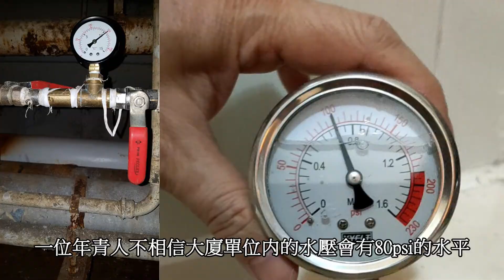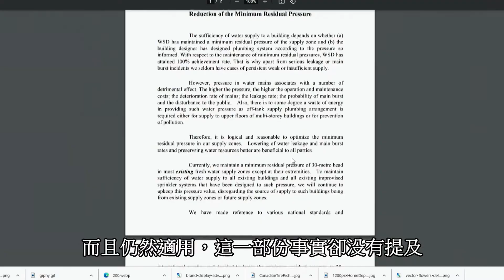水喉篇22-更換掛牆單冷水龍頭-入門實戰1(Plumbing 22-Replacing Wall-Mounted Single Cold Water tap Practicum 1)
免責聲明：
本片段僅供參考之用，效果因人而異；處理危險品及工具時須遵守相關法例及守則；所有示範並非正式指導，欲獲得相關專業知識請修讀正式課程；我們不會負上任何模仿本片段引起財物或人身捐失的責任，若有需要請聯絡專業合資格人士協助。

如喜歡我們製作的視頻，請加”Like”並訂閱。

水喉篇22- 更換掛牆單冷水龍頭-入門實戰1
Plumbing 22- Replacing Wall-Mounted Single Cold Water tap Practicum 1

和一位加拿大的老朋友談到兒子成為建築師的經驗
傳統的觀念，一般以為具有學歷和專業資格
便能輕易當上專業人士和主管
但現實中，有實務方面的經驗，履歷才算完整
所以，要通過入職面試，獲得建築公司聘用為見習建築師
單憑學士和碩士學位的學術資格並不足夠
還要回到屬於工專或技校的技工訓練學校學習實務
才得到實習機會，順利考取專業建築師的資格
現在已成為建築師樓合夥人

香港俗語形容一些人「講就天下無敵，做就天能為力。」
原因是「理念很豐滿，現實很骨感。」
這也是我們親身經歷過的體驗
很多不愛動手但書念得不錯的理科人
抽像概念通常很快掌握，但實戰時總是錯漏百出
其實未經實踐驗證的概念都不能當真
一位年青人不相信大廈單位内的水壓會有80psi的水平
因為大學講師和筆記都説剩餘水壓(residual pressure)是20m
換算後是畧小於30psi，他寧可相信操作或水壓計出錯
例如未排清水中氣體而產生的氣壓(pneumatic pressure)
可以説，大廈測得的水壓没錯，他的講師和筆記也正確
只是2007年或之前的舊建造標準比國際標準高50%
而且仍然適用，這一部份事實卻没有提及

人不可能全知(omniscient)
更不可能全能(omnipotent)
通過文字語言獲得的知識有局限性或不確定性
除了要驗證真假，很多細節要通過實戰才能掌握
安裝水龍頭這樣的工作，表面没有艱深的原理
但無論講解怎樣清晰，其中兩個難題
一定要經過動手，知識才能轉化成為個人的技能
一是在真實的狹窄空間和難以看到的位置如水盆底下怎樣施工
特别是拆卸舊裝置有時比新安裝新裝置更困難
二是要用多大的扭力(torque)才能令接駁部份不漏水

没有把水盆和牆壁或櫃壁一併模擬
實踐時才知道很多普通工具根本無用武之地
正規的訓練較有規範，設備亦週全得多
但一般不可能模擬有雜物和骯髒的環境
尤其是拆卸舊龍頭時，常會出現一些不可預見的困難
面對銹蝕了或充滿污垢的盆底，束手無策
才明白專業喉匠的價值
没有信心，還是僱用喉匠代勞穩妥得多
可以要求選購一些裝拆上較友善的款式
方便將來有需要時能自行緊急維修
自行安裝龍頭，可考慮實際一些的問題
盡量用一些不必太專業的工具便能裝上的款式

願意挑戰水喉DIY的，建議用單冷水龍頭做入門練習
其中又以掛牆或入牆的較容易
入水接駁管是通用的4分(内徑)外絲
和花曬龍頭接駁花曬喉的絲牙相同
由於公司的一個明喉掛牆合金水龍頭的銹蝕嚴重
閥芯也滲漏
我們打算把水龍頭換成一個一進二出的不銹鋼水龍頭
優點是不易生銹，水垢和重金屬比銅少
多出的一個出水龍頭，可以接駁其他清洗器具
也方便用來測試水喉配件

新手接駁喉管時，往往不知要用多大的扭力(torque)
要感受龍頭接駁喉管的扭力，便要用安全的方法練習
掛牆水龍頭的出水管相當於腰部高低，没有遮擋
接駁容易，接駁效果即時可見
適合作為安裝龍頭實戰的第一個嘗試
工具也較為簡單，基本上一個扳手便可以
反而拆除舊龍頭時，因為銹漬和水垢關係
要準備喉鉗或萬能扳手

首先關上總掣，由於有數十年的工齡，已没法完全關上
因為早已預見，也準備了一個内外絲球閥(公乸波子掣)
先拆去龍頭出水喉管，切勿用它作為扭出龍頭的把手
舊龍頭用六角迫帽固定在龍頭上，用扳手鬆開迫帽便能拔出
舊龍頭原來是徒手扭進的，現在徒手已無法轉動
最終用一支6吋的萬能扳手才能扭開
不必動用長喉鉗，算是非常順利了
直通球閥會加裝在龍頭和供水管之間作中途開關
將球閥外絲一端逆時針纏上生料帶(slim film,士黏膠布)
按兩配件絲牙的鬆緊程度來決定適當的圈數，前薄後厚
球閥順時針旋轉進人供水管口的内絲，生料帶便不會脱落
如果出水口能放入水密墊片，不要吝嗇
因為能給接駁喉管間一個緩衝，避免用力不當損壞
將球閥(波子掣)用手旋入供水管時要打開閥門
由於水能通過打開的球閥流出，不會從絲牙濺出
理論上，生料帶厚薄適中，徒手便能裝上
裝妥後關上閥門，觀察一會，看接駁處有没有滲漏
如果手力不足，無法令接駁緊密，才用扳手加少許力收緊

然後安裝新龍頭，先拆去出水的喉管
纏上生料帶二士黏膠布
將外絲的入水管安裝在球閥另一端的内絲出水口上

安裝過程中，能嘗試掌握生料帶(slim flim)的適當厚度
和收緊接駁絲牙的扭力
過份用力會損害供水喉，不足會漏水
所以力量的大小要親身感覺，形成肌肉記憶才行
多了一個球閥，控制水流比之前會更容易
如果角度不合已轉到盡頭
可以加上墊片和加厚生料帶再試
很多人不知道生料帶是一種高科技的合成材料
稱為PTFE( Polytetrafluoroethylenete，聚四氯乙烯)
是杜邦化工(DuPont)在1938年發現的一種物料
性質穩定，耐高温(熔點280℃)及食用安全(potable)
有自體潤滑性質，推出時叫Teflon
用來做易潔鍋的塗層，是天價的高科技產品
非常適合用來做水喉接駁的中間填充緩衝物料
由於生產技術上的改良，成本下降
成為特别用途喉管内的塗層物料
在這種物料出現前，接駁鉛水喉或生鐡喉時
水密填充材料用的是茅根和油灰
效果不太穩定，經常滲漏，更没有考慮到水質污染問題
一些鄉郊地方或舊大廈的消防喉管仍然能見到

重新裝回出水喉管
慢慢打開球閥，看接駁有没有滲漏
試高嘴的閥門和水流
再試低嘴的閥門和水流，並嚐試連接鋼絲軟喉

科技做福人類，令日常生活更方便
我們是活的見證